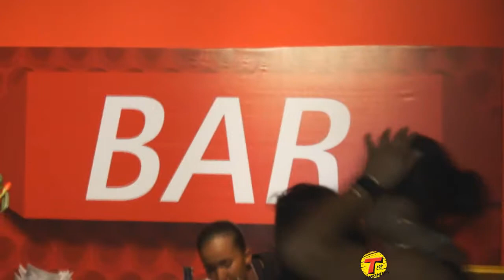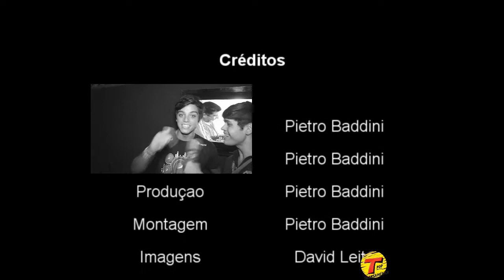Cobertura Festival de Verão 2012 - Parte 3